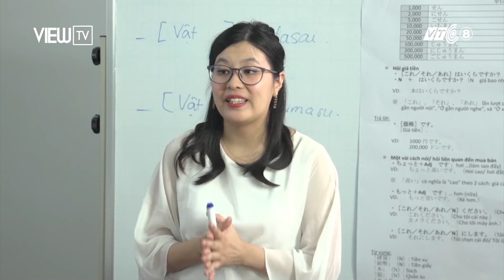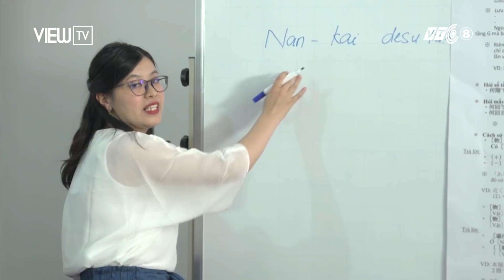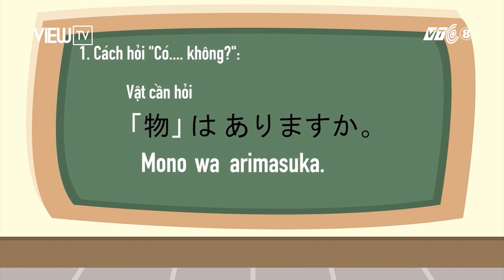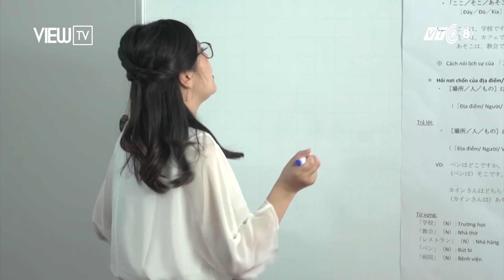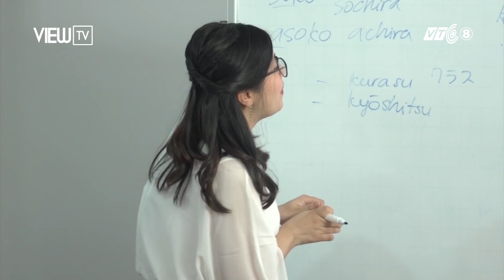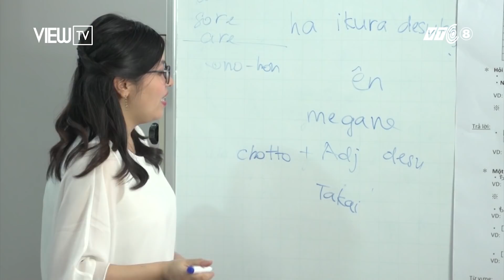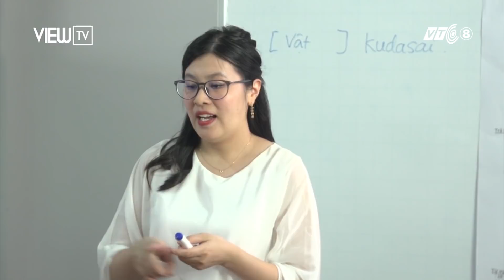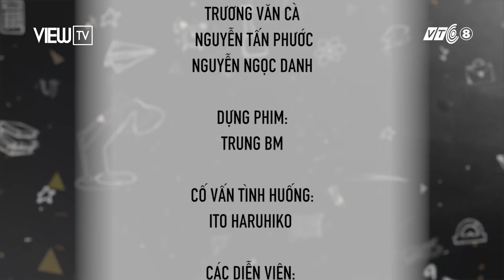Tập 3D: Ứng dụng bài học giá cả khi mua sắm bằng tiếng Nhật | Nhật Ngữ Trong Nháy Mắt | VIEW TV-VTC8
View TV/VTC8 - Kênh thông tin và giải trí gia đình trẻ phát sóng trên hạ tầng của VTC8, HTVC 28, SCTV Digital 116, VTVCab 142, IPTV...